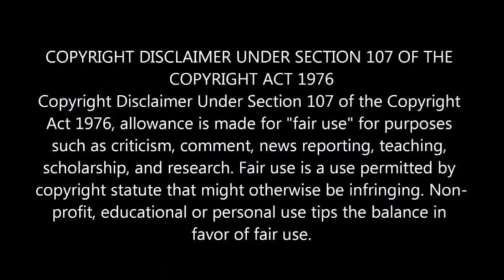Somizi is not coping 💔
Oh No! Somizi is not coping 💔